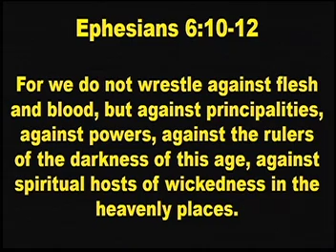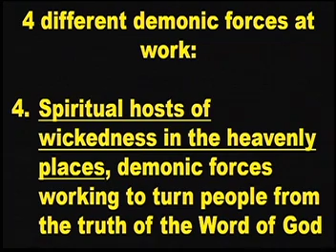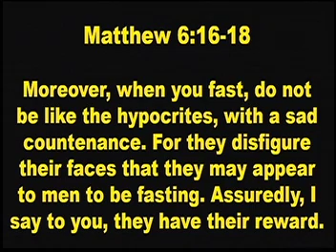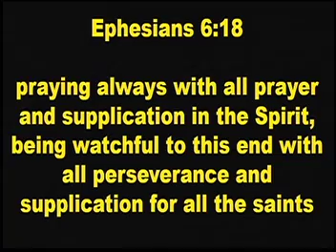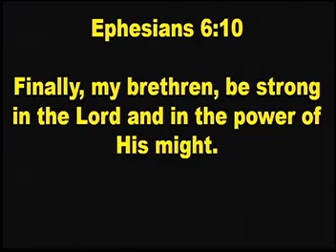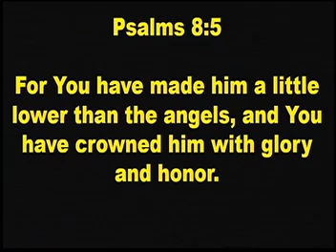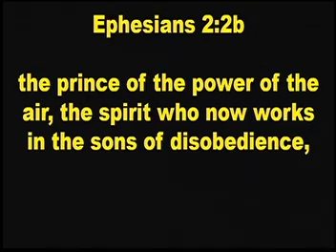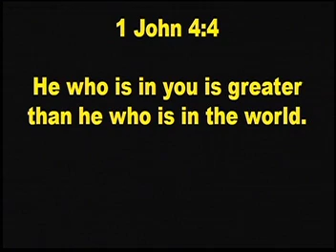Daniel 10 Dare to Fight for What is Right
Pastor David Evans
Recorded:
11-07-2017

Whether you like conflict or confrontation or not is immaterial; as a Christian, you are in a war! It is a spiritual war that plays itself out in the physical realm. What is a child of God to do, turn with us to Daniel chapter 10 and let's see...